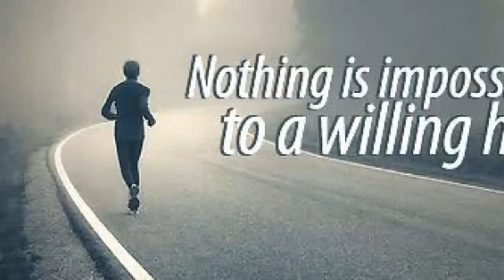Nick vujicic VS Madan ....the real fighters